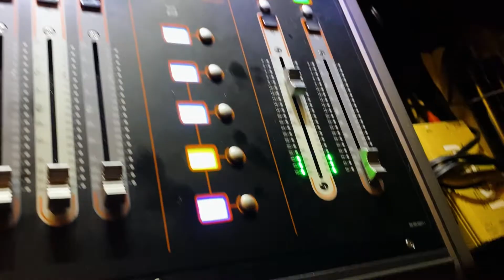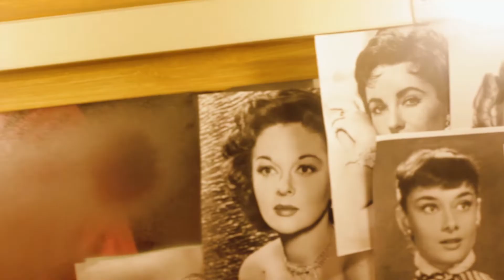Maisy Kay - Mascara Tears (Behind The Scenes)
Thank you for ending 2021 with me by listening to Mascara Tears!
It's been a ride. Here's a behind-the-scenes look into filming the music video!

Contains elements of “Eyes Without A Face” (B. Idol/S. Stevens), WC Music Corp. (ASCAP).